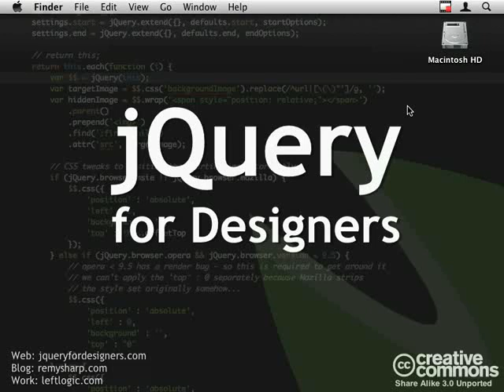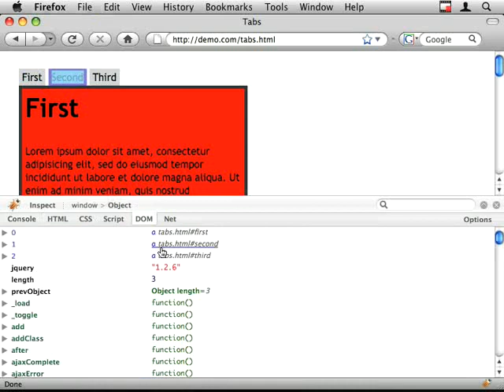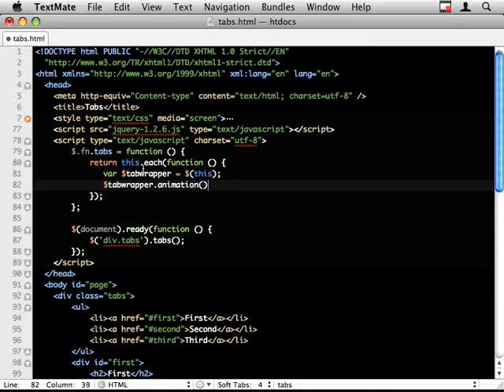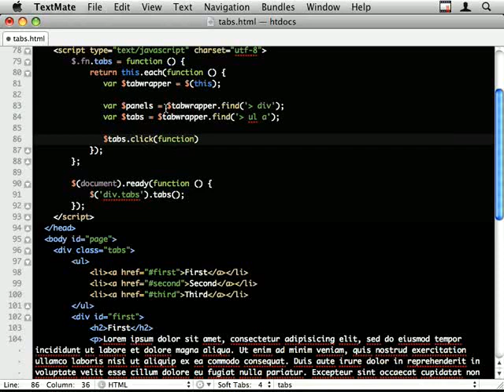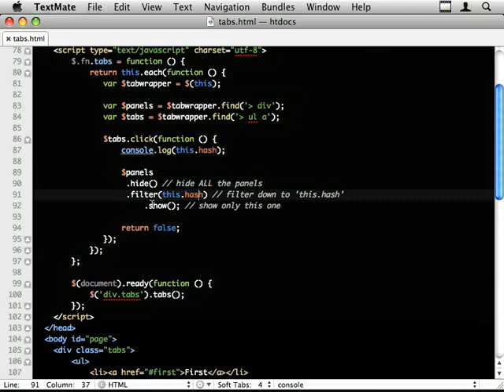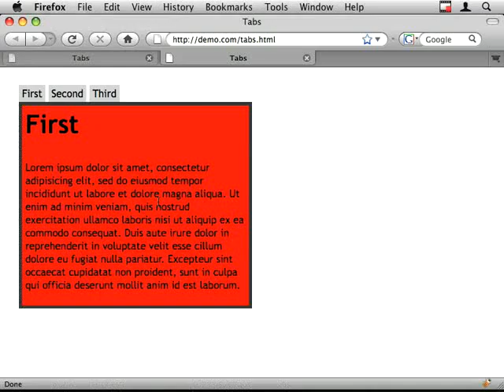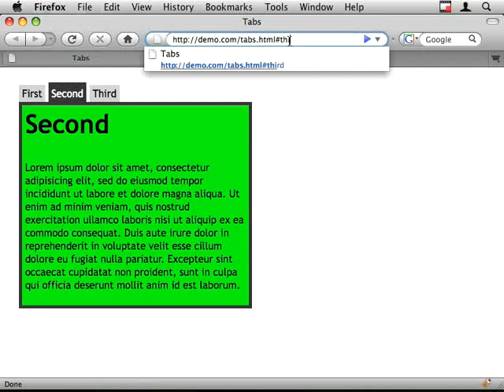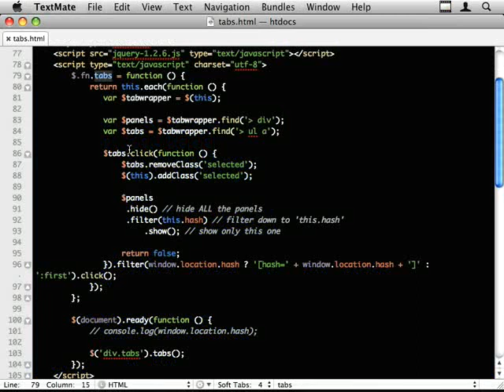API: Filter & Find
As the first in the series of API screencasts, but also as a good beginners tutorial, this short episode shows the difference between filter and find.